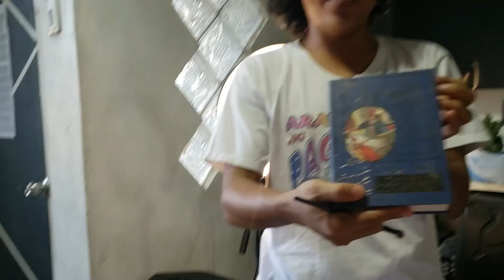ABAY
"A Valentines Special"
Congrats sa bagong kasal! Humayo kayo't magparami ng junakis hahaha